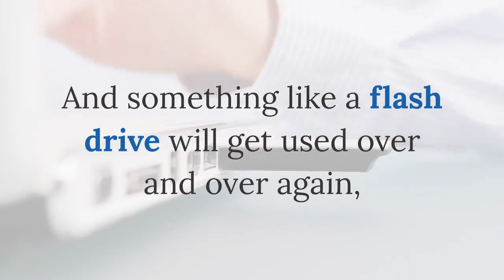Branded USB Drives | Great Prices and Selection for Branded USB Drives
Want to establish a business identity by taking note of the details? After that every channel matters. According to Forbes, constant branding across all channels often tends to enhance revenue by about 23%. That implies that if you're not taking note of your branding consistency, you may be losing out on opportunities that you don't also see-- just since they never offer themselves.
Producing a company identification has to do with greater than choosing a brand. It's about using items like Branded USB Drives to make certain that everything you do reflects your brand. Whether that indicates shade matching your flash drives to your brand name, entailing advertising and marketing divisions in approaches for making use of Branded USB Drives, or simply ending up being extra aware of the brand you offer to the world, there are lots of points you can do to make on your own much more remarkable-- and also more successful.
Eventually, branding boils down to the information. And the means you use your Branded USB Drives claims a great deal regarding you as a business. Right here's why.
Producing a Brand-new Corporate Identification from scratch
Envision yourself at a trade convention or comparable networking event. A person asks about your brand name, and also you point out that you have pamphlets and also brochures offered. Great, they claim-- just how can they locate them? You hand them one of your Branded USB Drives and they're stunned by what they see.
Now, visualize the very same communication-- only you do not have a well-known flash drive. Not so amazing. If you intend to make sure that your brand is unforgettable, it starts with the smaller sized details and also copulates as much as the large points.
That's why we think that Branded USB Drives are the very first sign that you're doing something right. It allows state you have a wedding photography organization and you need a distinct method to offer images out to your customers. You might email it, sure. Yet you could likewise mail out a top quality flash drive with shades that match your brand name. Every single time that specific accessibilities the digital duplicates of their photos, they're declaring your brand name in their mind. It's an enchanting process: when you produce a top quality experience for your customers with reliable branding, they'll concern trust you more than if you had no brand at all.
How to Create Regular Branding with a Shade Matching System
Do you recognize how much the aspect of shade aspects into your brand name's memorability? You 'd be surprised. There's a factor lunch counter commonly use shades like red-- a color related to need and appetite. There's a factor you will not locate an Apple item that watches out of place. Consistent branding-- especially when it concerns the graph of your brand-- develops memorability.
That implies that, yes, your Branded USB Drives will have an impact. Consider it: when someone approves a branded flash drive from you as well as they keep it at their work, they'll see that flash drive over and over once again. An unique color will certainly advise them of you as well as your solutions.
Exceptional color matching will certainly likewise stand apart to others. Let's claim you're a wedding event photographer as well as a person notifications an intense personalized flash drive on someone else's desk. They ask what it is, as well as they get the response-- oh, that's the branded flash drive they obtained when you handled their wedding photography. The brand name after that obtains shared.
Utilizing something like the Pantone shade system, you can achieve magnificent aesthetic results for your brand name. Even if you're just starting as a service, you can embrace the coloring routines of a much more skilled, specialist brand. You don't even need a marketing team to attain it when you make use of something like the Pantone shade system.
Building Your New Identification with Branded USB Drives
Don't think something as tiny as a branded flash drive will have an effect? Consider this: data suggest that it takes 5-7 tips before your brand name ends up being unforgettable for a client. That's why every detail that enables you to duplicate the power and also high quality of your brand name is essential. As well as something like a flash drive will obtain used over and over again, which suggests it's not simply a small detail-- it's a vital way to advertise yourself.
Want to provide yourself the present of more reliable branding? After that make sure that you order them custom made to your specs. Explore the custom-made Branded USB Drives available below at Every USB.